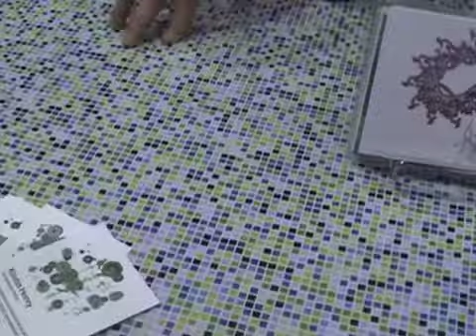artfuture :: Maker Faire 2011 - Kristin Henry - Particle Art & GalaxyGoo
We caught up with Kristin Henry, the founder and president of GalaxyGoo - a non-profit educational company that works to increase scientific literacy. This year she had a great DIY booth that gave kids the chance to create their very own cells out of a fast drying lightweight clay.

She was also a Maker this year displaying her beautiful particle art, hands on crafting and computer science play. To see some of her more recent work visit: